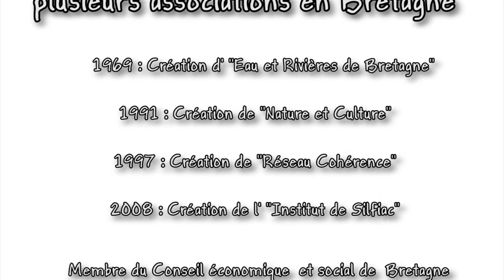Intervention de Jean Claude PIERRE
A Quimper avait lieu le 18 décembre 2017 la projection du film "une vérité qui dérange". Jean Claude PIERRE était invité à intervenir à la suite de cette projection.
Jean-Claude Pierre est militant et cofondateur de plusieurs associations en Bretagne

1969 : Création d' "Eau et Rivières de Bretagne"
1991 : Création de "Nature et Culture"
1997 : Création de "Réseau Cohérence"
2008 : Création de l' "Institut de Silfiac"
Membre du Conseil économique et social de Bretagne

Jean-Claude Pierre est un militant de longue date. Il s'est engagé pour l'écologie après avoir réalisé l'état de dégradation des rivières bretonnes… Rejets d'effluents peu ou pas épurés par des collectivités ou des entreprises, utilisation excessive de produits chimiques par une agriculture devenue intensive, destruction des zones humides et généralisation des élevages industriels générant des quantités colossales de lisiers…, c'est à ces causes et non à leurs conséquences que, très tôt, il a jugé essentiel de s'attaquer. De longues années de luttes et de combats suivront, allant jusqu'aux actions juridiques pour préserver l'un des biens communs le plus précieux : l'eau.

Jean-Claude Pierre a donné plus de 2 000 conférences sur les thèmes relevant de la nature et de la promotion d'un authentique développement durable et solidaire – il insiste beaucoup sur les valeurs de Solidarité.
Il intervient dans tous les milieux : les collectivités, les entreprises et dans le monde de l'éducation. Se refusant à exacerber les peurs, il montre, preuves à l'appui, qu'un autre monde est possible et il s'efforce ainsi de redonner de l'espérance.

Dans son dernier livre, "L'appel de Gaïa", il développe l'idée selon laquelle la Terre, puisqu'elle est la demeure des Hommes, doit être considérée comme sacrée.